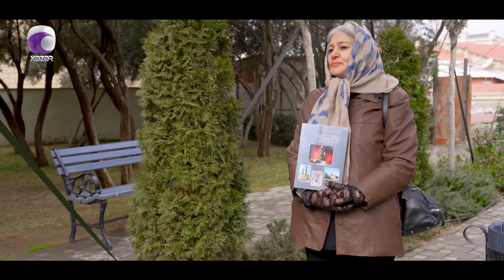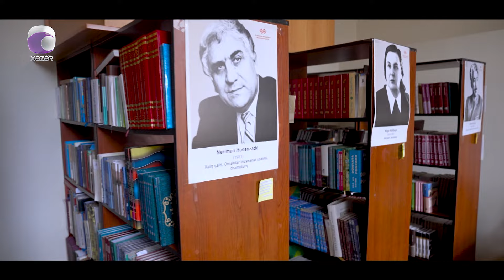Bakı Gündəliyi - 07.04.2024